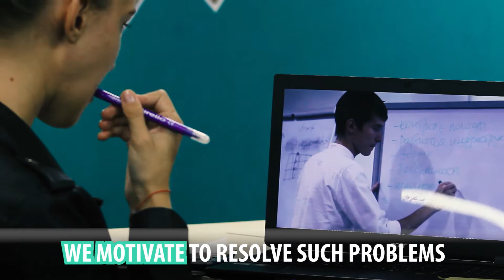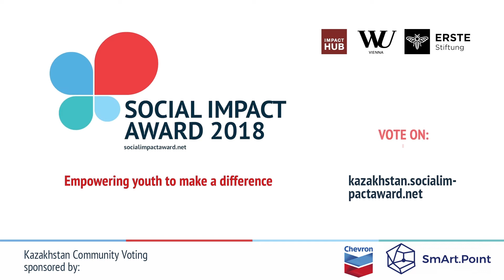SIA Kazakhstan 2018 Finalist Plato